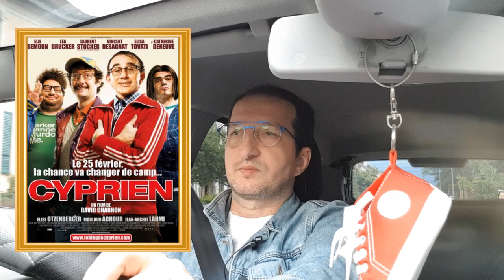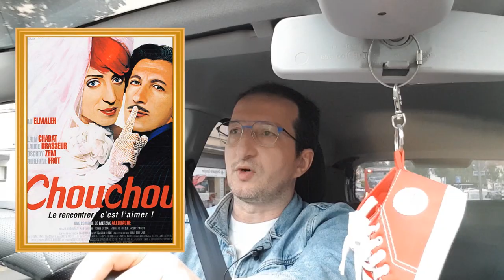Opération Portugal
Pas besoin de prendre un Ouloukouptaire pour aller voir le film, une voiture ou à pieds ça le fait aussi!